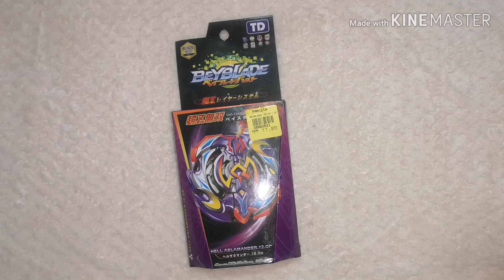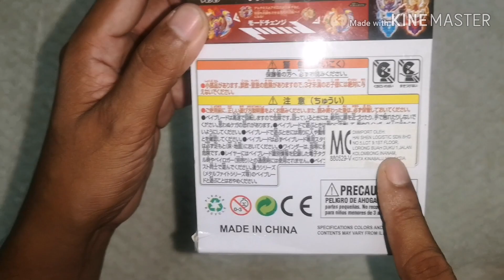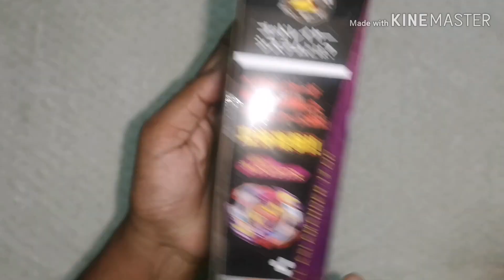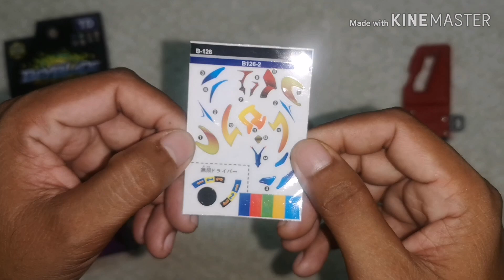Unboxing+review bootleg/fake beyblade (brand TD), Rigth artemis!!!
Unboxing/review bootleg ataupun fake beys jenama TD (right artemis) sekiranya ada tersilap info dalam video ni mohon maaf semua hehe.. Sila tunjuk ajar...